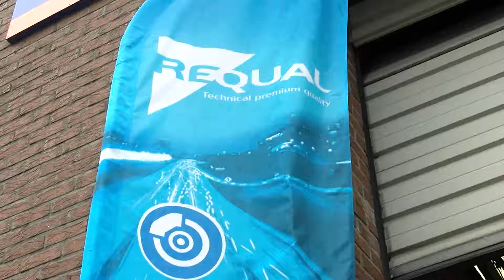Garage Andy Car Avin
Bienvenue dans votre garage multimarque.

Le garage Andy Car vous accueille pour la révision, l'entretien, le dépannage de votre véhicule ou un contrôle technique à Avin, peu importe la marque. Garage Andy Car peut aussi vous renseigner si vous cherchez à acheter un véhicule neuf ou d'occasion.

Nos garagistes effectuent toutes les réparations nécessaires sur votre véhicule : amortisseurs, climatisation, vidange, carrosserie à Avin... Vous trouverez aussi les pièces et accessoires auto qu'il vous faut chez Garage Andy Car : batteries, essuie-glaces, pneus été ou hiver...

N'hésitez plus, contactez votre garagiste à Avin pour prendre rendez-vous chez Garage Andy Car.

INFO

Route De Namur 153
4280 Avin
019/63.50.15